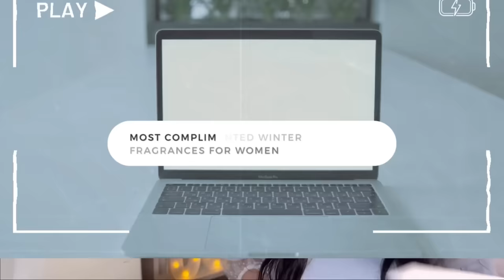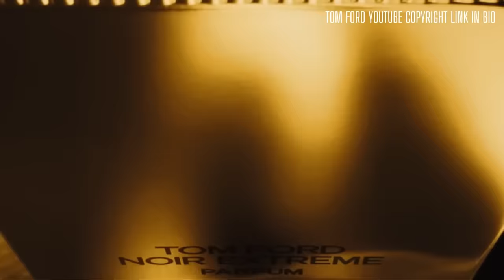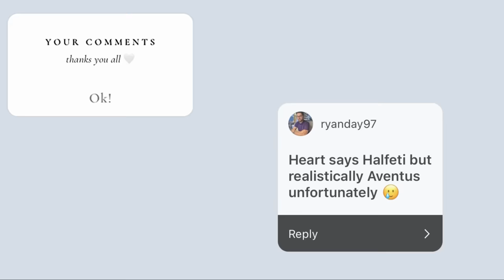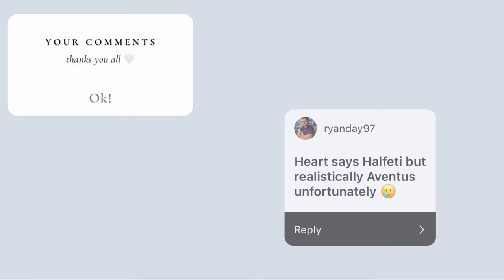Asking 100s people their most complimented winter fragrance 😍 TOP 10 NICHE - DESIGNER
0:00 Intro
1:15 most complimented winter WOMEN
5:17 FOR MEN
9:34 Niche
15:00 Général Comments
17:23 YOUR COMMENTS
18:20 Outro

X: Ccfragrances

Bunny x